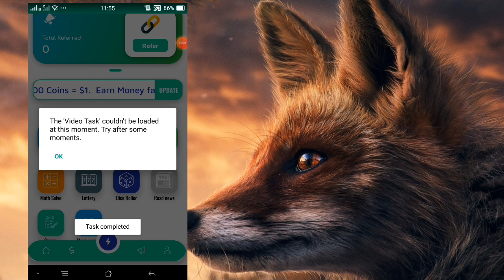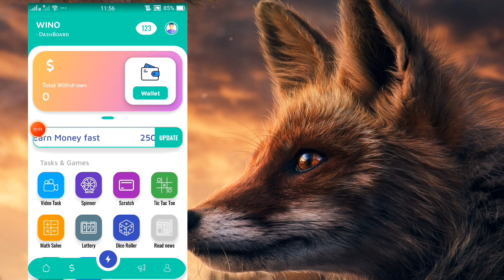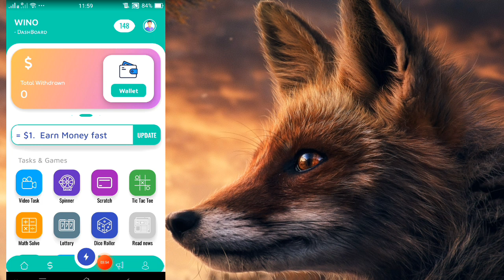WINO Earn Money Apk | Watch Videos unlimited Earning | Payment Proof Jazzcash & Easypaisa & Bitcoin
How To Earn Money WINO Earn Money mod apk unlimited Earning Payment Proof Jazzcash Easypaisa Bitcoin New Watching Videos And Unlimited Earning No investment Live Payment Proof Watch Videos Daily Earning 2$ Earning

Download Link Stop spoiling your valuable leisure times. You can spend your valuable leisure time in this app and play some simple in-app games and complete some simple tasks and make some profits from home. And you wan to get some free bonus then you can use my refer code to get. Refer code : 10d42e2n